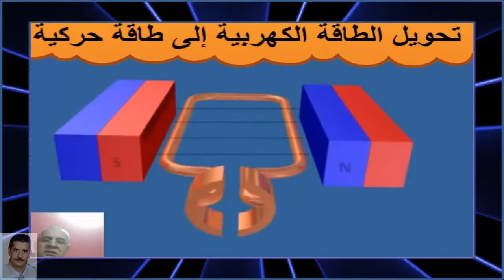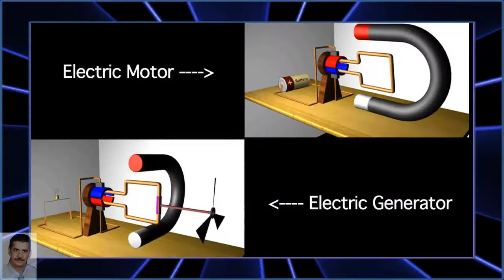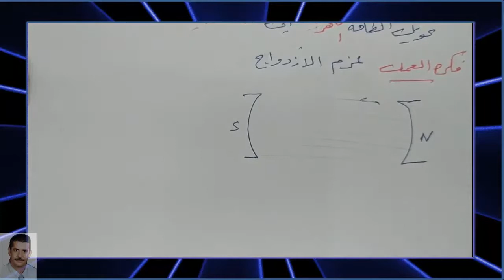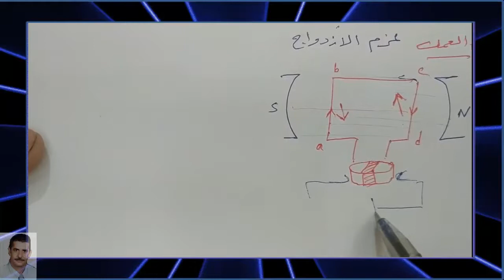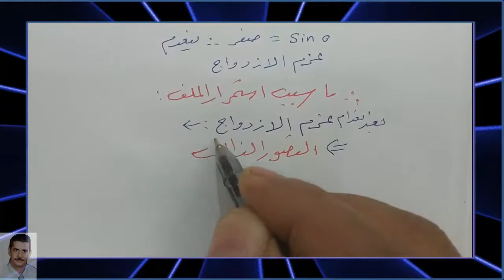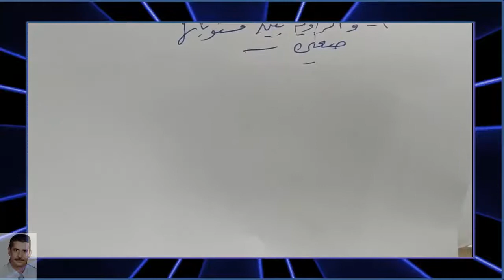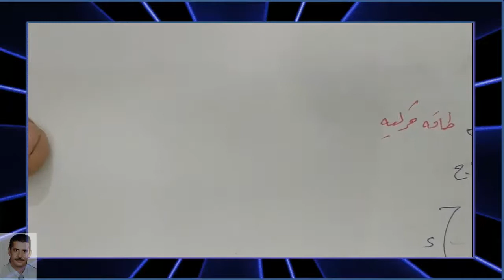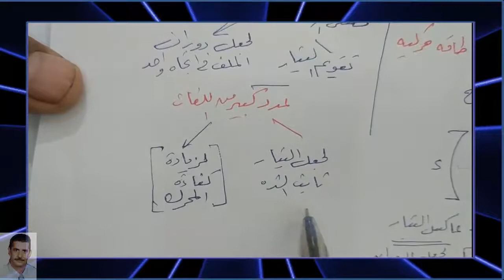المحرك الكهربي - ثالث ثانوي